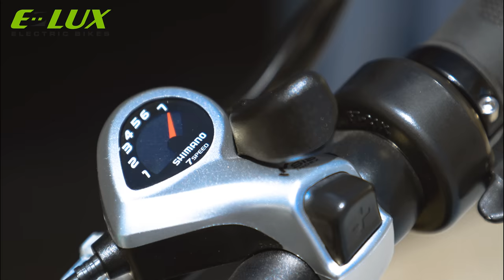Straight Out Of Long Beach! E-Bike Life!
Steph and Company Crusin' Long Beach, California soaking up the rays! Sierra Style!

Experience Electric Bike Luxury!™

For more information on the E-Lux Sierra Electric Bike please

E-Lux brings feature-rich, affordable luxury e-bikes with exceptional customer service to our clientele.

We create and sustain a customer-focused company culture. We strive to be a positive influence in our community. We execute with a high level of intention in all that we do.